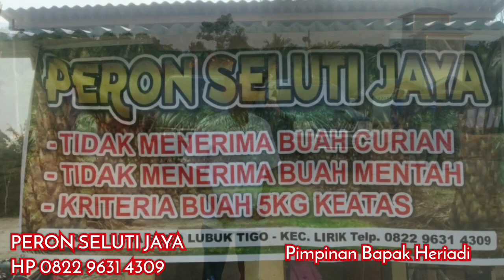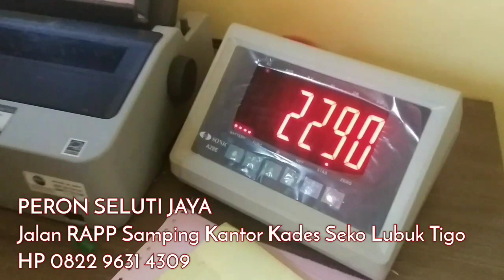PERON SELUTI JAYA - Jl. RAPP Samping Kantor Kades Seko Lubuk Tigo - Kec. Lirik - Inhu Riau